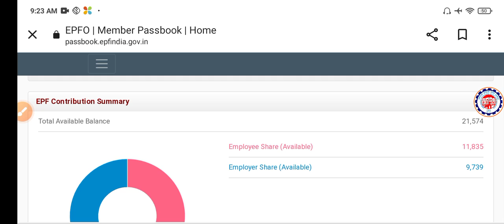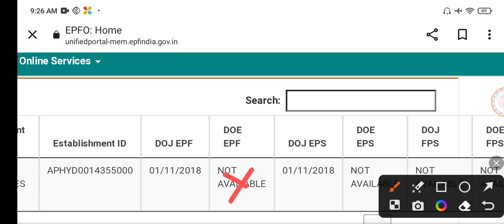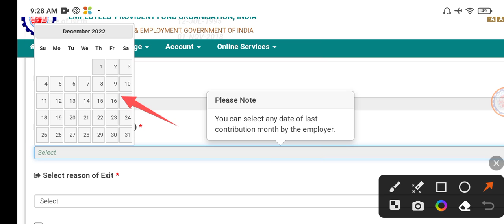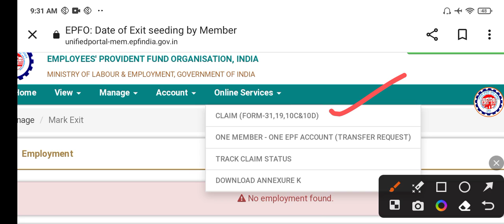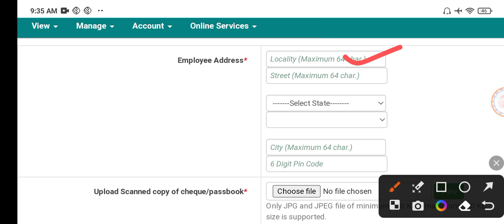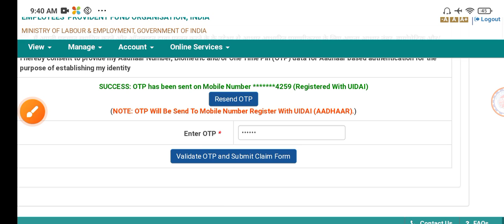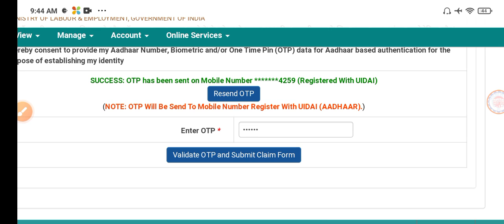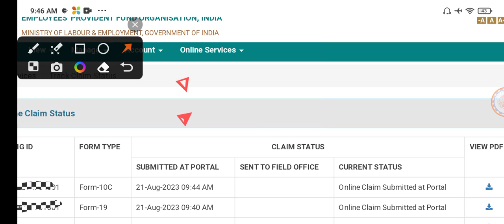EPF Full & Final Settlement Form 19 And 10 C Withdrawal Telugu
Hi all In this Video Information About...
Employee Provident Fund Organization India
How To Apply Scheme Certificate Online
How To Apply PF Online Telugu
How To Apply PF Pension Amount Telugu
How To Apply PF form 19 and 10c online
You Can Call Me Through